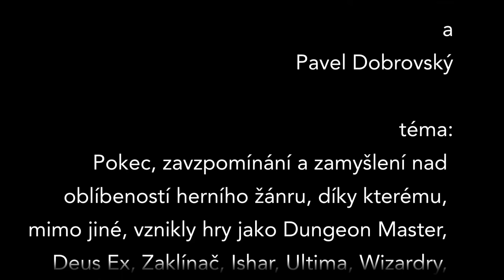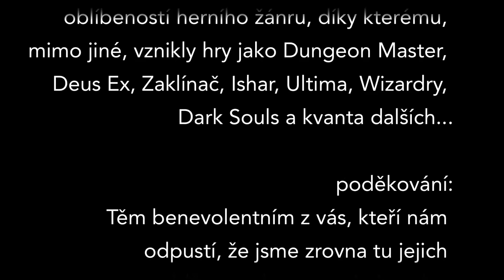Nekonečný Labůžo #15 Role-playing Games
Zamyšlení a pár základních otázek nad tématem Role-playing Games jako třeba: Kde se to vzalo, proč nás to baví a co je to RPG vlastně zač? To vše a spoustu víc nebo míň s tématem souvisejících věcí najdete v novém Labůžu. Ke svému oblíbenému žánru se tentokrát vykecávám spolu s hosty Petrem Poláčkem a Pavlem Dobrovským.
Předem přijměte mou omluvu za to, že jsme natuty vynechali mnoho, pro tento žánr, důležitých her a poznatků. Je nám to jasné, ale RPG téma je prostě obrovské a my museli končit neboť pracovní byl další den a my museli k vodě ven...